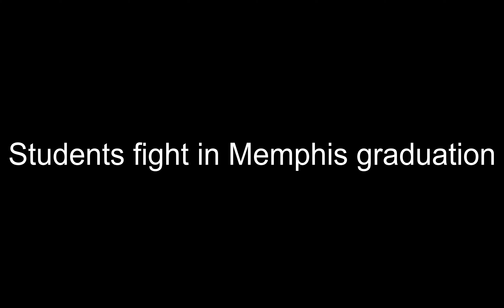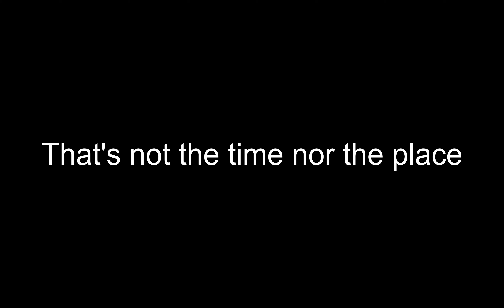Students fight in Memphis graduation